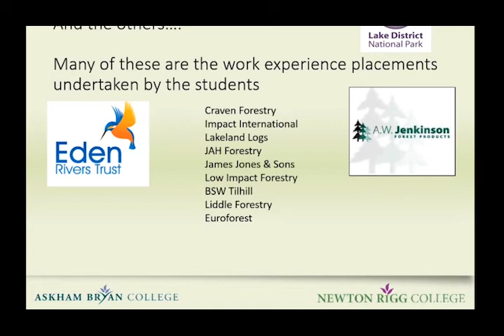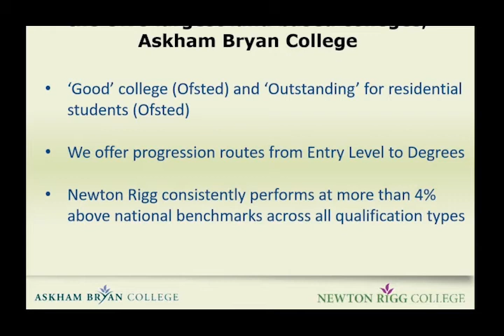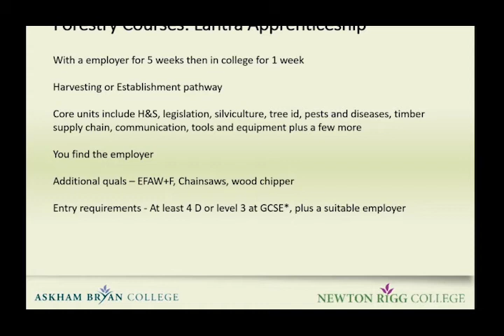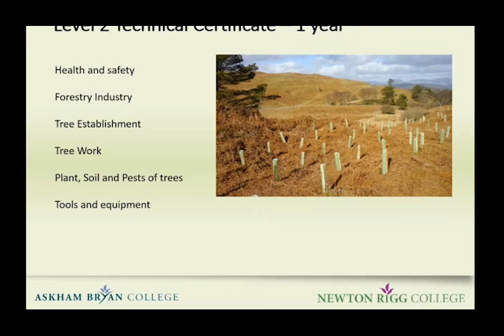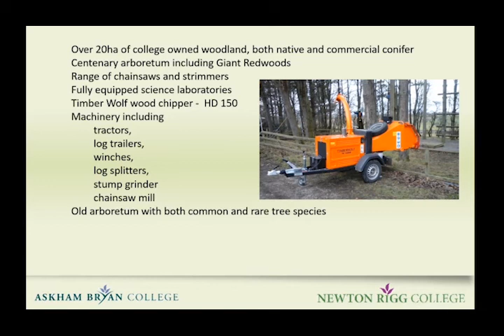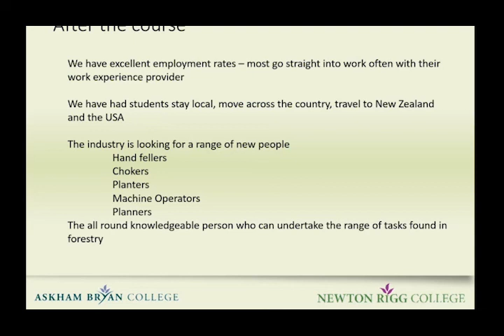Forestry and Arboriculture FE Open Day Newton Rigg